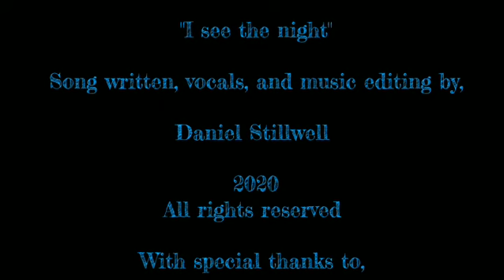Dr.'s advice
Dan is Silly

My own brand of humor and my own music.